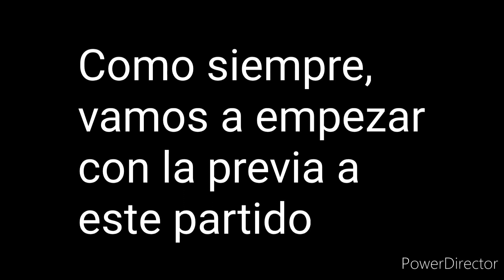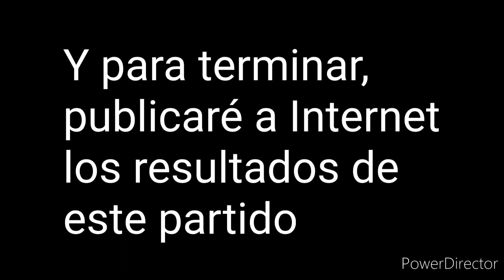Blog 296 - Predicciones del Partido entre Grecia y España (Clasifi. Mundial de la FIFA 2022) - HBN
Blog de la Semana

En este vídeo, realizamos las predicciones de este Partido